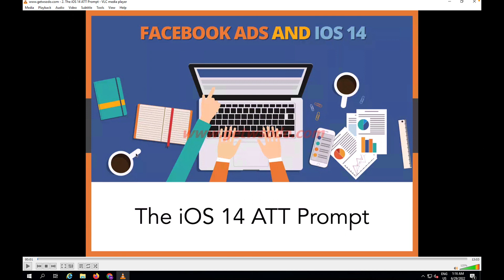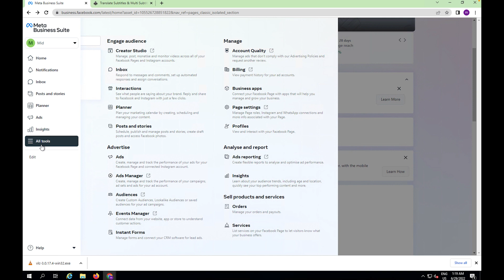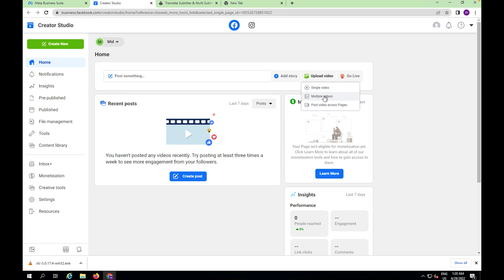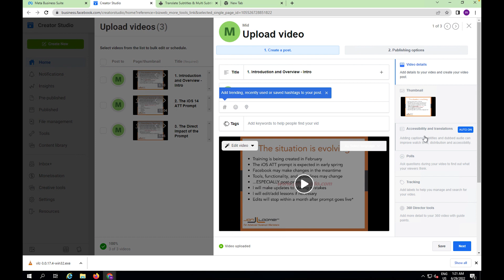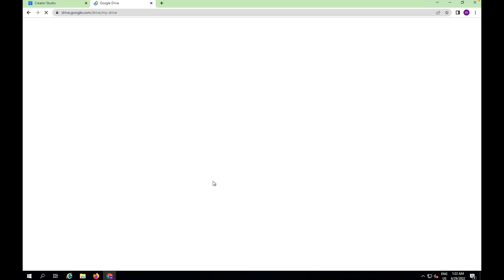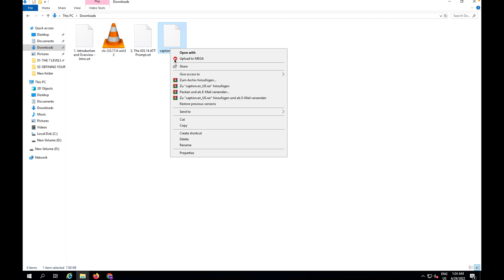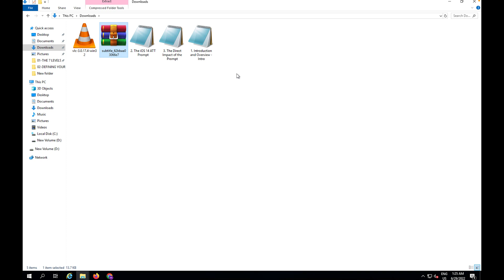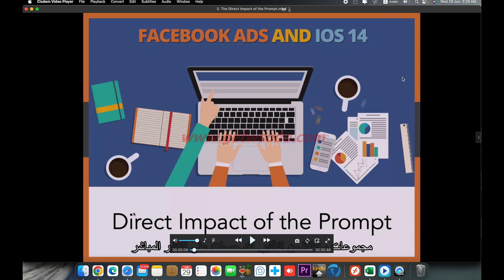طريقة رهيبة لترجمه الفيديوهات الي العربيه في ثلاث خطوات فقط بدون برامج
الفيديو  دي هتلاقي طريقه مميزه جدا لترجمه اي فيديو مهما كان الى اللغه العربيه من غير اي برامج كل اللي محتاجه صفحه فيسبوك والموقع اللي اللي تحت دا

  كنت عايز تترجم فيديو لكورس او  فيلم او حتى اي فيديو على اليوتيوب وما كان  ومش عارف توصل له الملف الاصلي بتاعه علشان ترجمه ترجمه ممتازه